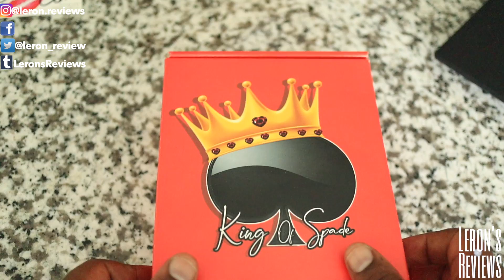King Of Spade Unboxing *Black Owned Company*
I just got a surprise in the mail today, it was a package from King Of Spade. A black own wallet and fragrance company based out of Georgia.